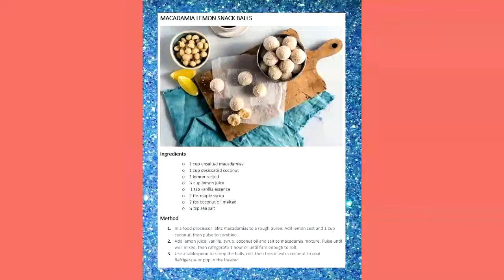Clonard Chronicles - S01E05